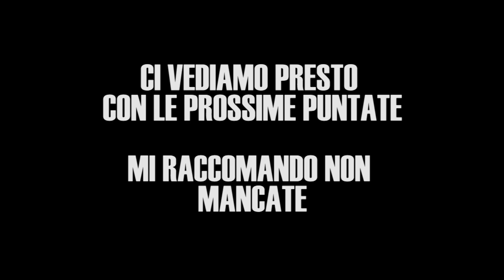11^PUNTATA - "Come lui nessuno mai più"